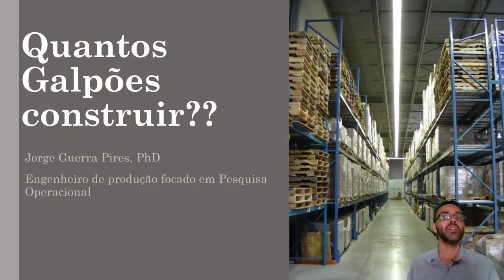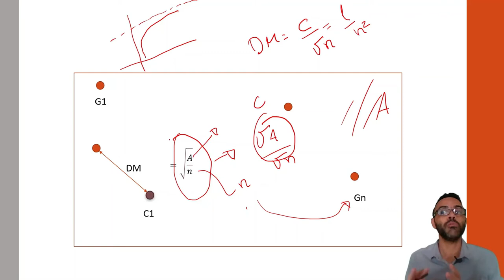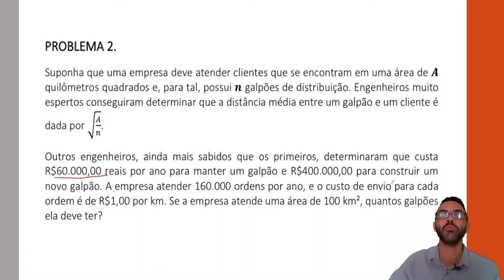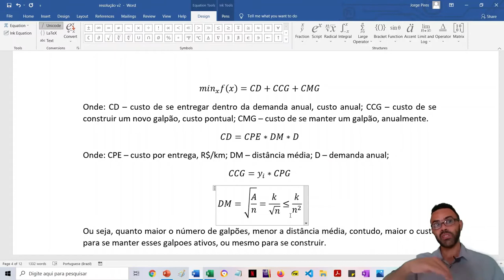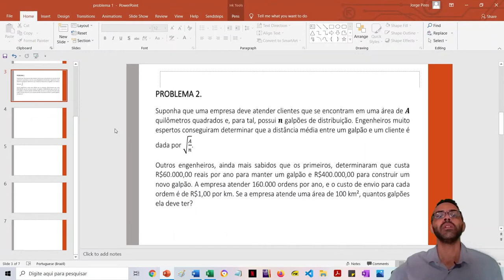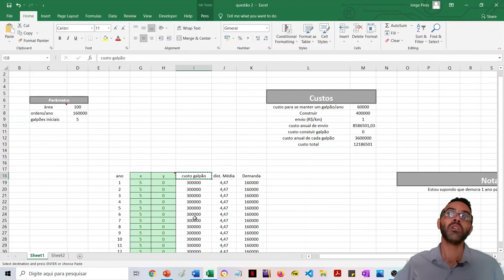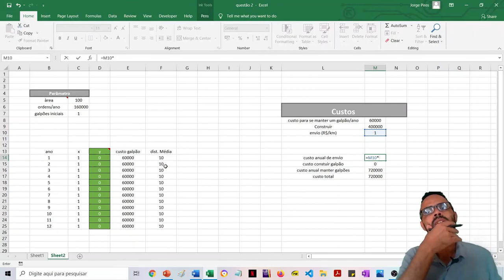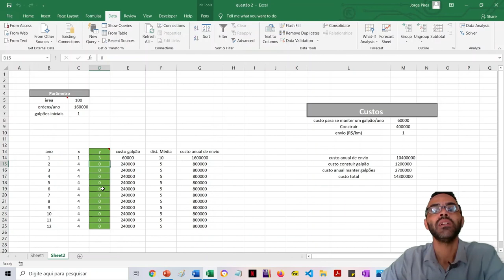Problema de alocação de galpões | pesquisa operacional #1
Seções
0:00 - contextualização
2:00 - apresentação do problema
6:00 - formulação do problema
17:51 - resolvendo no Excel